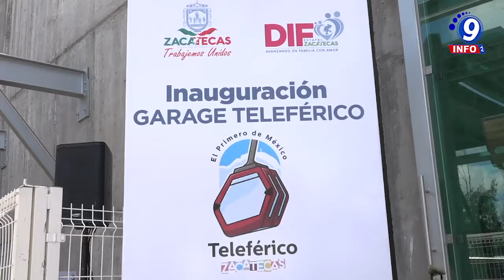Inauguran Garaje del Teleférico y Museo del Cielo como atractivo turístico-cultural.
El Gobernador Alejandro Tello puso en marcha el Garaje del Teleférico, en el emblemático Cerro de La Bufa, así como el Museo del Cielo, un atractivo que muestra la riqueza artística-cultural del estado. En la ceremonia de inauguración, el mandatario estatal resaltó las acciones emprendidas por el Sistema Estatal para el Desarrollo Integral de la Familia (SEDIF) y la Secretaría de Obras Públicas (SOP) para lograr concretar este garaje, que es fundamental para el buen funcionamiento del teleférico. La obra requirió una inversión estatal de 5 millones 789 mil 168 pesos, consistente en la construcción de un inmueble de 204 metros cuadrados, en el que se dará mantenimiento y resguardo a las siete cabinas del teleférico; cuenta con elevador, escaleras y plaza de acceso para la cámara oscura.